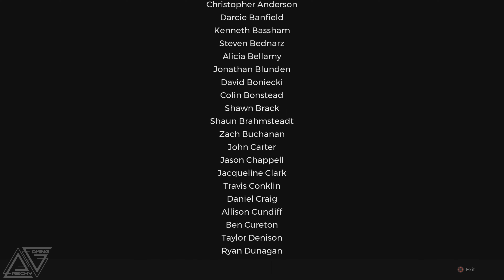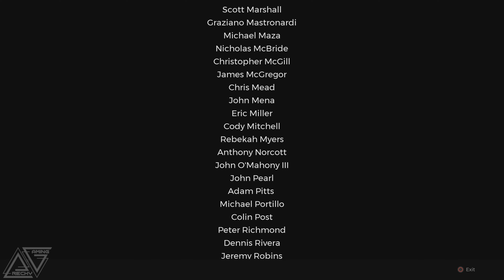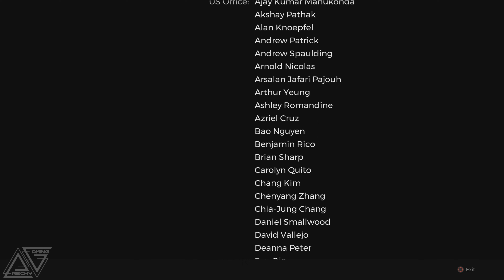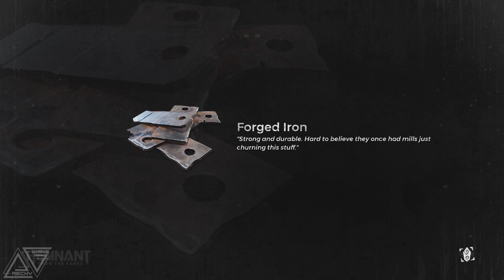REMNANT FROM THE ASHES ❑ 22 – DEFEATING NIGHTMARE | Gameplay Walkthrough [Road 2 Platinum] FULL GAME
❑ In this REMNANT FROM THE ASHES episode:
EARTH

REMNANT FROM THE ASHES All Episodes – Recorded in 4K/6Ofps and Includes a Full Video Game Walkthrough for Sony PlayStation 5, PS5 Gameplay, Completing All Main and Side Missions, Collecting All Collectibles, Earning All Trophies and at the end of this Walkthrough Earning Platinum Trophy. Enjoy it!

REMNANT FROM THE ASHES is an action role-playing video game developed by Gunfire Games and published by Perfect World Entertainment. Remnant FtA borrows its mechanics from franchises such as the Dark Souls series, but rather than simply being melee combat, it incorporates a third-person shooter element where the player can wield up to two gun weapons, one main weapon and one side arm, alongside their melee weapon. Players are able to upgrade their weapons and armor using materials they find throughout the world. They can also unlock trait points, which can be used to increase the stats of their playable character.